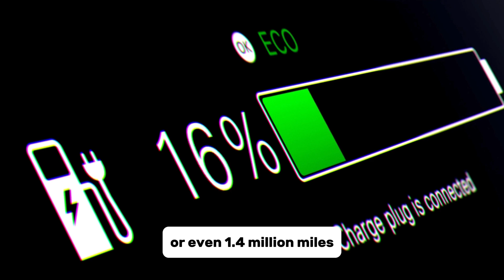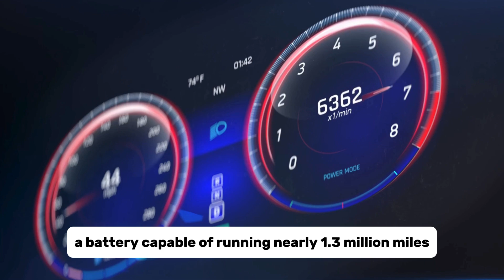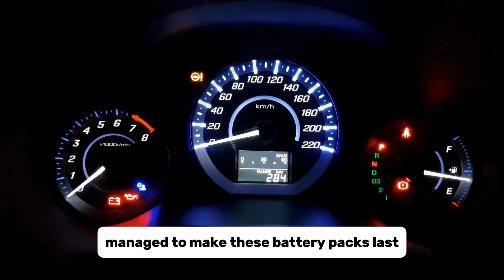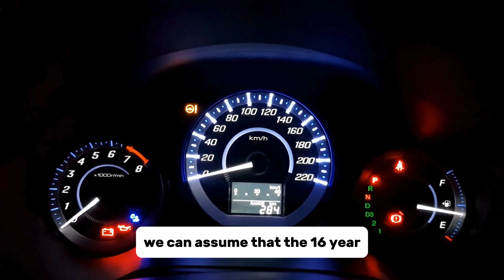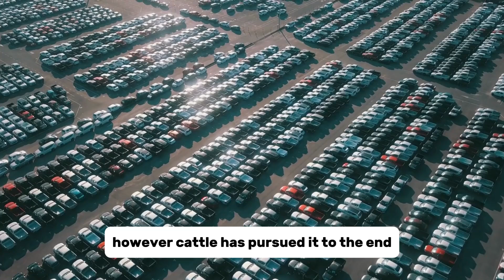It Happened! Elon Musk LEAKED Super Battery 1.3 Million Miles CATL, Transforming Tesla EVs Forever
It Happened! Elon Musk LEAKED Super Battery 1.3 Million Miles CATL, Transforming Tesla EVs Forever. CATL is the world's largest battery supplier, and they are striving to create the next era for electric vehicles, or more precisely, for Tesla electric vehicles. They have announced a battery pack capable of running 1.24 million miles.

It Happened! Elon Musk LEAKED Super Battery 1.3 Million Miles CATL, Transforming Tesla EVs Forever. This figure could be even higher because CATL states that the battery pack does not fail after that range, meaning the total range could reach 1.3 or even 1.4 million miles.
It Happened! Elon Musk LEAKED Super Battery 1.3 Million Miles CATL, Transforming Tesla EVs Forever. Musk is collaborating very well with CATL's LFP battery, and there is no doubt that this 1.3 million-mile battery pack will be the next battery technology to be installed in Tesla EVs.